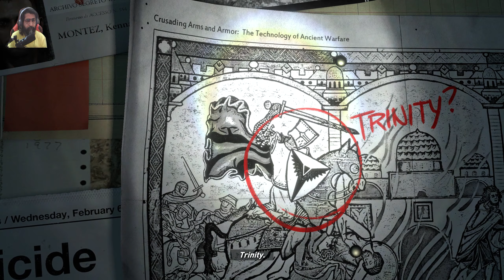Rise of the Tomb Raider - Gameplay Walkthrough Part 1-Intro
Welcome to my YT Channel Mani's Little Playground.
Please don't forget to hit Thumbs up button on my channel

*My PC Build:
CPU:  Intel Core i9-12900K - Core i9 12th Gen Alder Lake 16-Core
Motherboard:  MSI PRO Z690-A WIFI DDR5 ATX
GPU:  MSI GeForce RTX™ 3080 VENTUS 3X 10G OC LHR
CPU Cooler:  NZXT Kraken Z73 AIO CPU liquid cooler with customizable LCD display
RAM:  ADATA XPG Lancer 32GB 6000Mhz DDR5 Lancer Memory Ram - RGB
PSU:  Gigabyte 850w gold
Storage:  MSI SPATIUM Series M.2 2280 1TB PCIe Gen4x4, NVMe 1.4 3D NAND (SSD) M480
2nd Storage:  WD BLUE 2TB  INTERNAL HARD DRIVE
Case:  ASUS ROG Strix Helios RGB ATX/EATX mid-tower gaming case
Monitor: GIGABYTE G27QC A Gaming Monitor